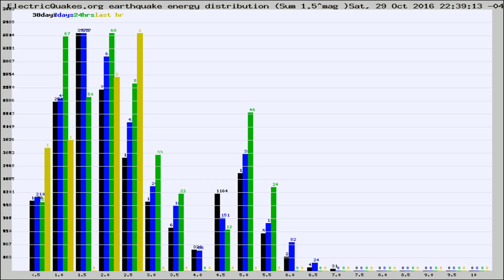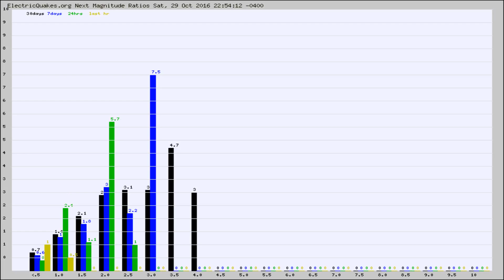Todays_Hourly_World_Earthquake_Statistics_from_ElectricQuakes.org_10-29-16+23:02:01